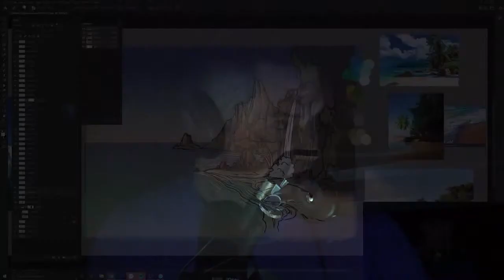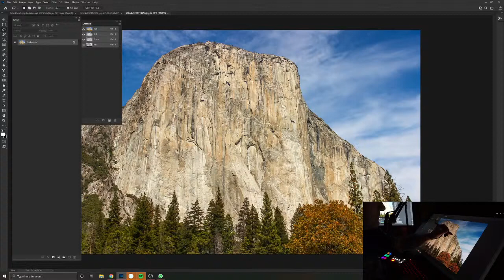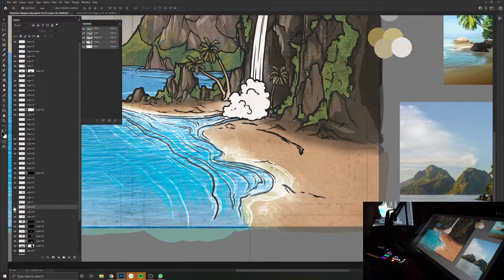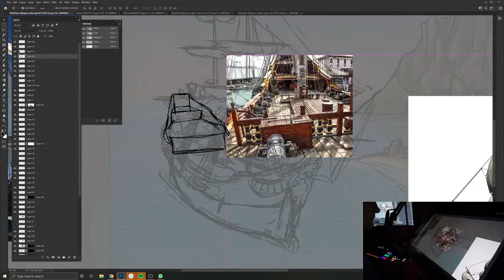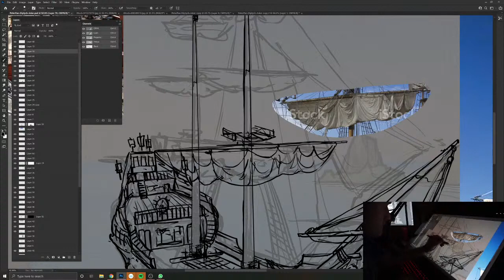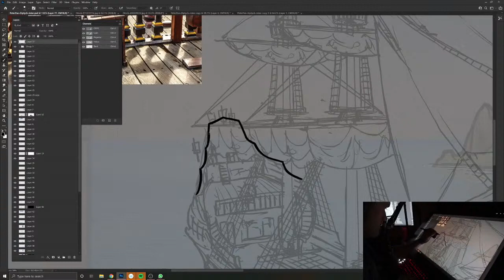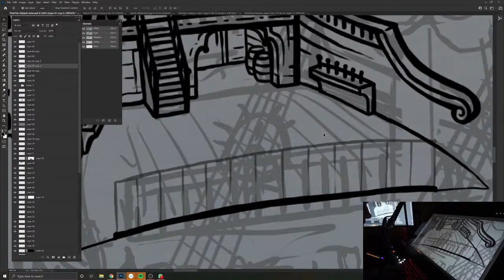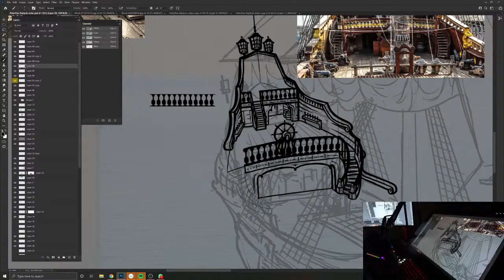DAWNS EARLY LIGHT 088